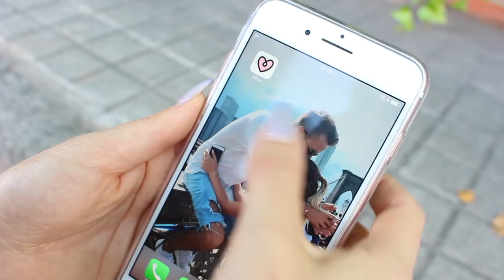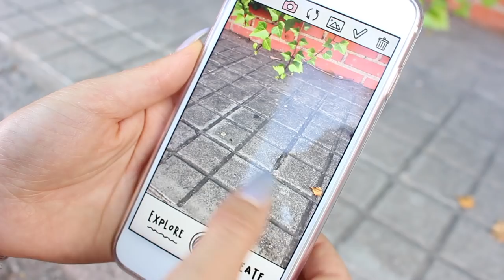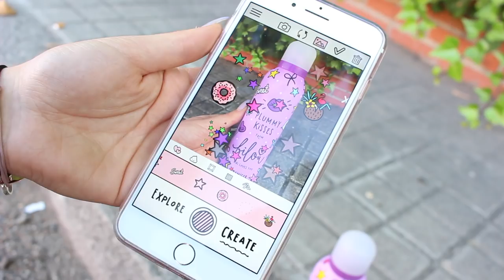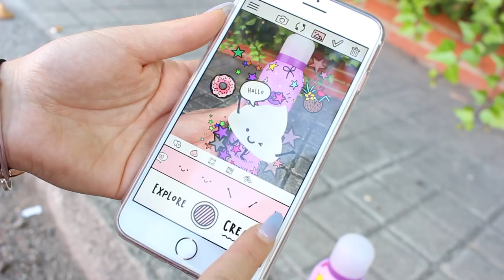Eklinge Überwindung mit Kelly 😱 danke Julian..😳 | BibisBeautyPalace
Die bilou App ist da und das möchten wir mit Euch feiern.

Wir verlosen 3 unglaubliche bilou 🎀 Überraschungspakete mit je einem 12,9" iPad Pro.
Um zu gewinnen, gestalte bis 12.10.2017, 11 Uhr Dein bilou Bild mit der bilou App,
lade Dein erstelltes Bild auf Instagram mit dem bilouapp hoch und schon nimmst Du teil.
Wir freuen uns schon sehr auf Eure Bilder!

IMPRESSUM

Bismarckstr. 50
50672 Köln

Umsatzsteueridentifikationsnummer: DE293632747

Inhaltlich Verantwortliche gemäß § 55 II RStV:
Bianca Heinicke
c/o Check One Two Perfect GmbH
Bismarckstr. 50
50672 Köln